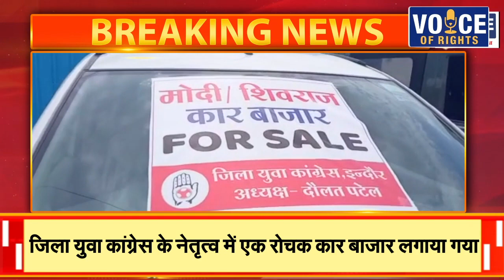BREAKING NEWS इंदौर : बढ़ते पेट्रोल डीजल के दामों को लेकर कांग्रेस का अनोखा प्रदर्शन